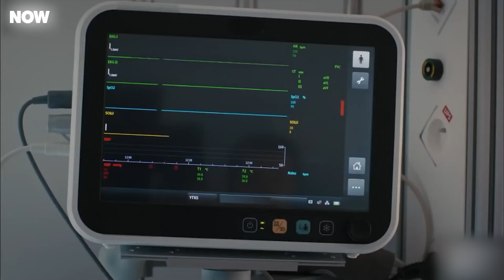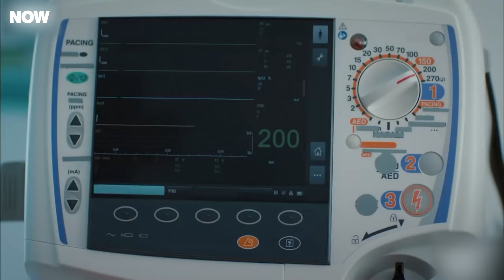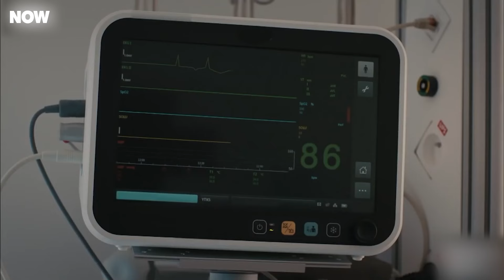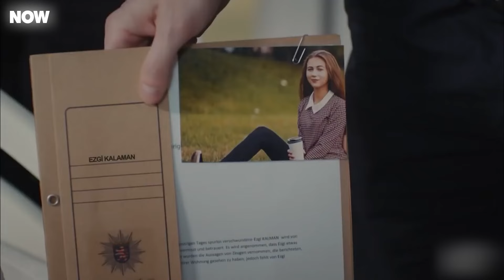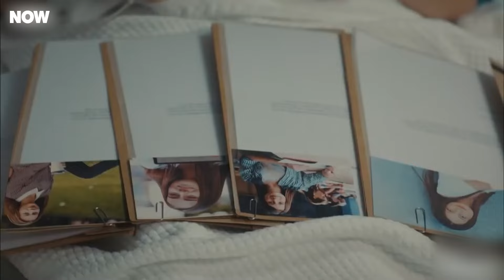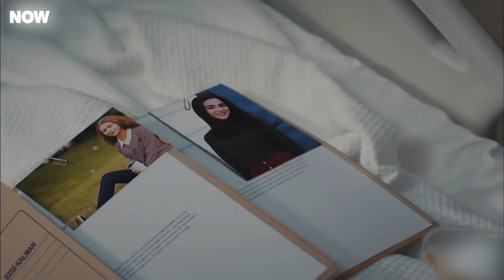Detrás De Cada Mujer Hay Una Historia Que La Convierte En Guerrera - Su Nombre es Zehra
Detrás De Cada Mujer Hay Una Historia Que La Convierte En Guerrera. ME ROBARON LA VIDA
Adi Zehra - (Doblada En Español)

Nadie en Berlín ni en la faz de la tierra puede imaginarse ni esperarse lo que Zehra Şimşek, de 23 años, que nació como hija de una familia turca conservadora, está experimentando!

La serie cuenta la increíble historia de una niña inmigrante turca, Zehra, que comenzó en la casa de la familia pobre y fanática de Berlín y continuó en la mansión de una familia adinerada de Estambul, a la sombra de secretos y crímenes terribles.Como resultado de sucesivos eventos la joven Zehra, a quien su familia iba a dejar a morir en una carretera alegando que había ensuciado su honor y que ni siquiera tenía una identidad, terminará reemplazando a una niña llamada Hande que había estado desaparecida durante siete años. ¡Además, la madre de la niña desaparecida fue invitada a Alemania, al consulado turco e identificó a Zehra como su hija! La madre, feliz de encontrar a su hija, toma a Zehra y se la lleva a Estambul. Zehra va a Estambul sin saber que mayores problemas le aguardaban. Pero Zehra tiene miles de preguntas en su mente. ¿Cómo podría una madre no reconocer a su propia hija? ¿Realmente comparó a Zehra con su hija? Y sobre todo, ¿qué pasó con el verdadero Hande? ¿Qué esconde esta familia?.

Zehra, que se escapó de su padre y su hermano y que por otro lado se pregunta por su verdadera madre, aprenderá sobre los secretos de su nueva familia, y su vida se volverá cada vez más peligrosa redescubriendo el amor".

Actores: Zeynep Çamcı, Alican Yücesoy, Hatice Aslan, İnanç Konukçu, Seda Güven, Hakkı Ergök, Emre Kıvılcım, Ali Meriç, Güneş Hayat, Sohel Altan Gol, Ülkü Hilal Çiftçi

ETIQUETA
PRODUCCIÓN: NTC MEDIA
PRODUCTOR: MEHMET YİĞİT ALP
DIRIGIDA POR: TANER AKVARDAR
GUIÓN: BEKİR BARAN SITKI & MURAT EMİR EREN & RANA MAMATLIOĞLU
GÉNERO: DRAMA